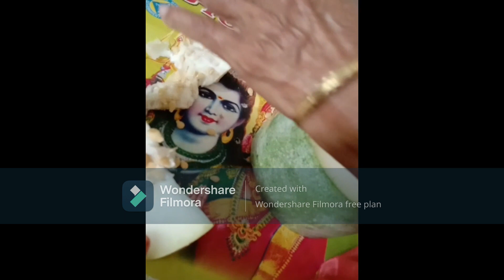எளிமையான முறையில் வெள்ளை பூசணிக்காய் அல்வா/Ash gourd Halwa Homemade Recipe easily made in 30 minutes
This is also Lock-down recipe, which I learnt from my Mom for 1st time, this sweet is delicious  one made easily in 30 mins with lots of joy. The sweet looks very colorful for the eyes, where we add the flavors of food color or Kesar, and also  the crunchiness we add of cashews, black and brown grapes. Extra crunches as per our taste we can add and enjoy the delicious sweet.